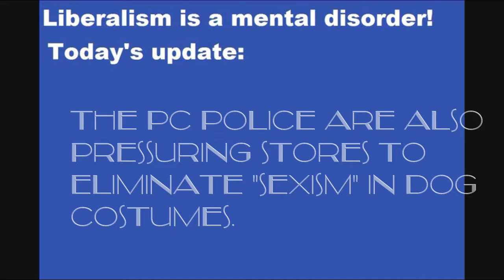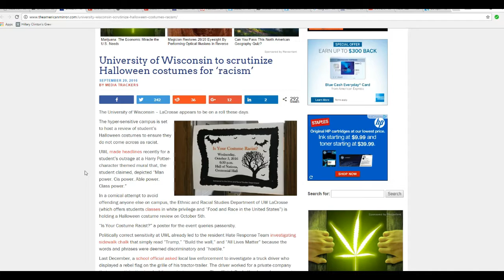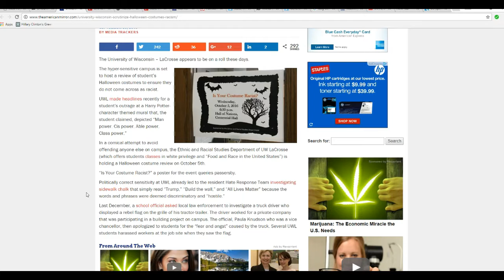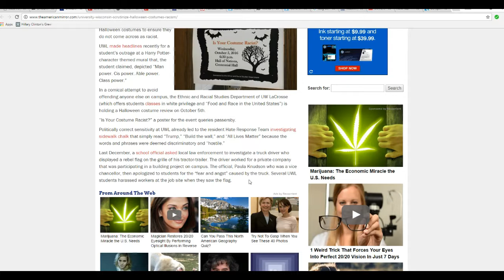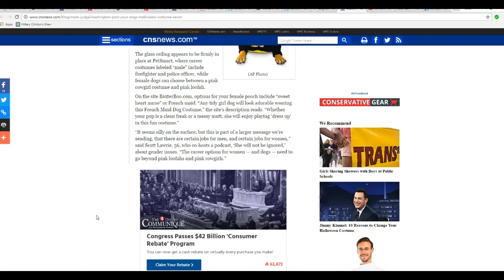Politcal Correctness police are out in force to censor your costumes!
The annual attacks on Halloween costumes have reached a new level of kookiness. Even dog costumes are in the crosshairs.